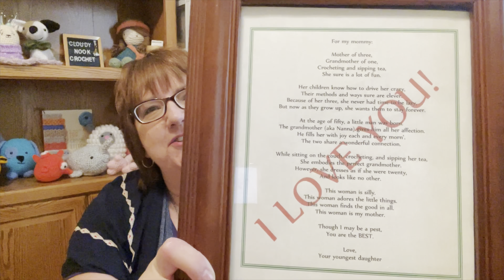WIP Wednesday (Pick my next WIP) ep#187⛅️🌤️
WIP Wednesday

sophie23 (Sophie’s Universe CAL

The mystery at Rosewood Manor CAL

Luck of the Draw 7 week one